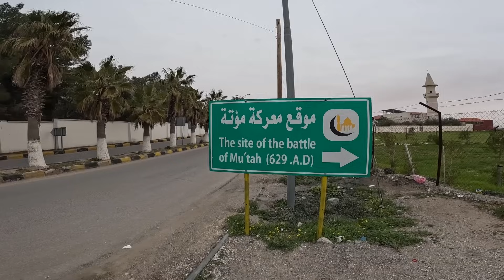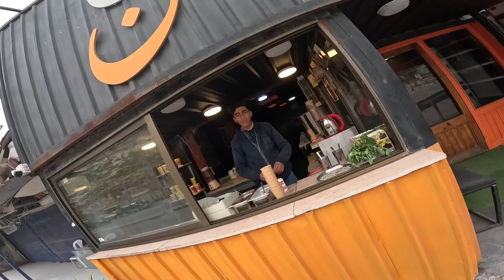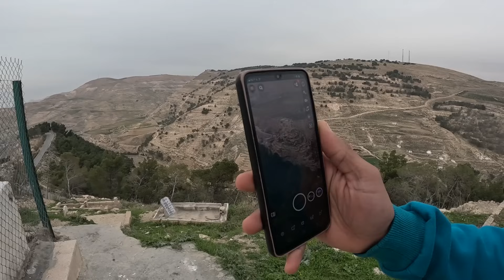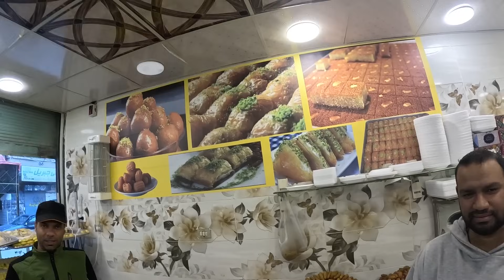Vlog 256/ 🇯🇴🇲🇦 زرت قلعة الكرك و مقام سيدنا نوح